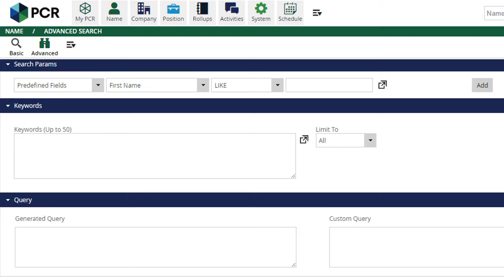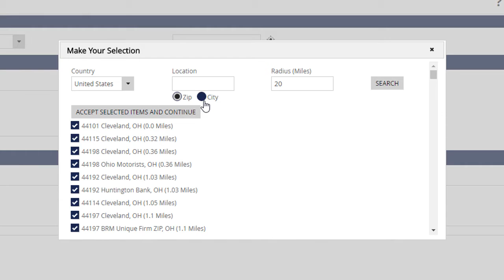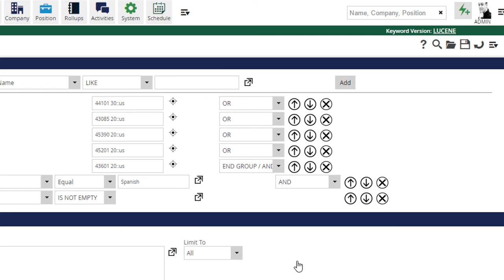Two Minute Tuesday: Saved Search Queries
If you regularly run the same searches in your PCRecruiter database with variations each time, you can save time by saving your search criteria for use as a base when starting future searches.